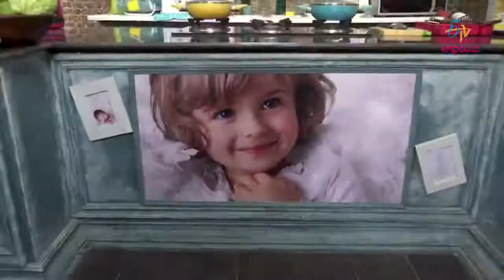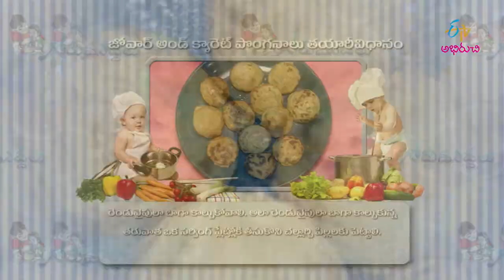Jowar and carrot ponganalu | Gorumuddalu | 18th April 2018 | Full Episode | ETV Abhiruchi